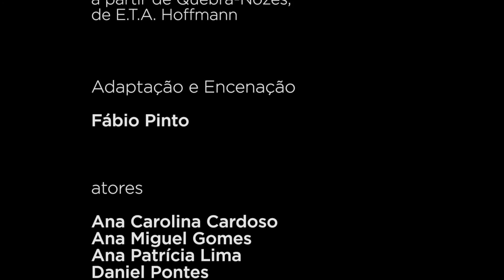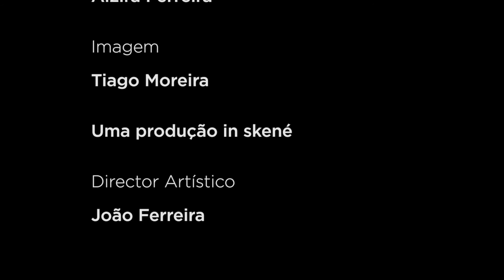O Sonho e o Quebra-Nozes